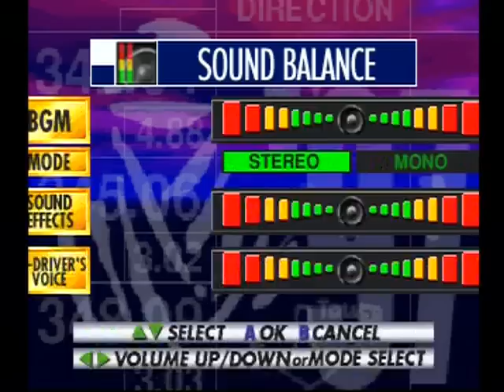Dakar '97, an obscure PS1 racing game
Based on the off-road endurance race Dakar Rally, this Playstation game just isn't that fun to play. The draw distance is pretty bad, it's often confusing to know where you're supposed to go, and the car handling feels weird.